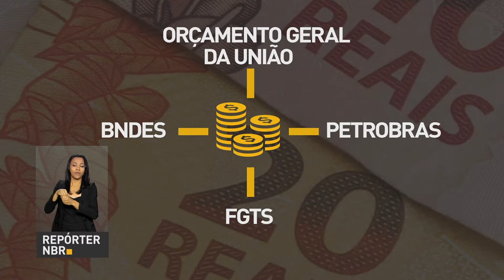BOLETIM REPÓRTER NBR 12h - 10 de novembro de 2017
REPÓRTER NBR 12h - 10.11.17: um programa focado não em lançar mas em CONCLUIR obras. Esse é o "Agora, é Avançar", anunciado pelo presidente Michel Temer. Veja também:  e ao participar do programa A Voz do Brasil, produzido pela EBC, Empresa Brasil de Comunicação, o presidente Michel Temer lembrou os desafios enfrentados pelo seu governo e falou sobre o futuro dos brasileiros com a nova previdência social.